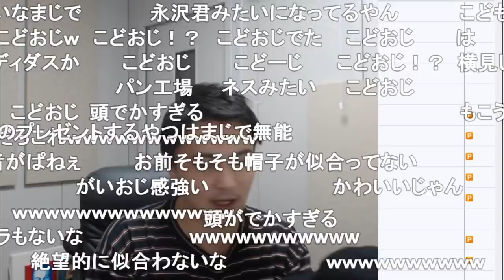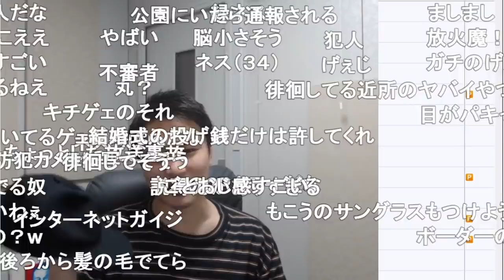女から貰った帽子を被る枠【2019/10/11】